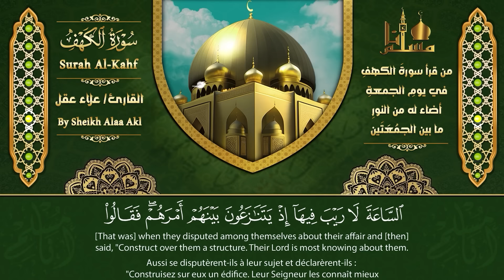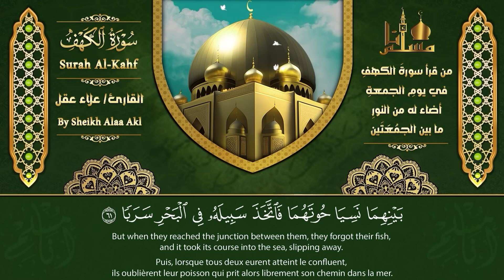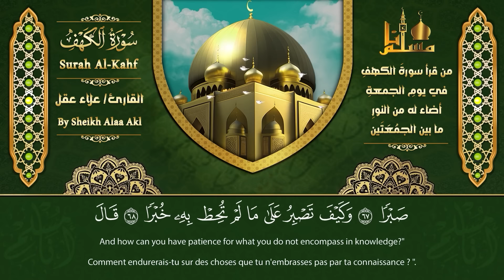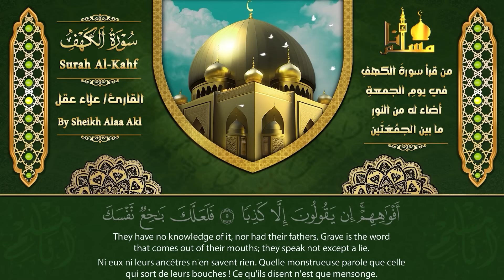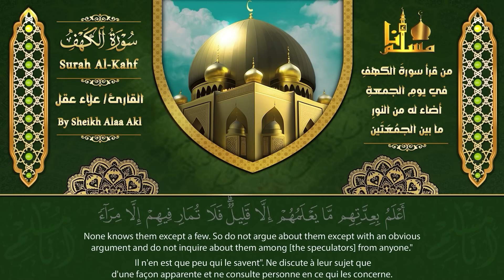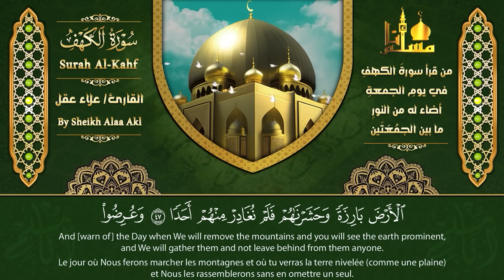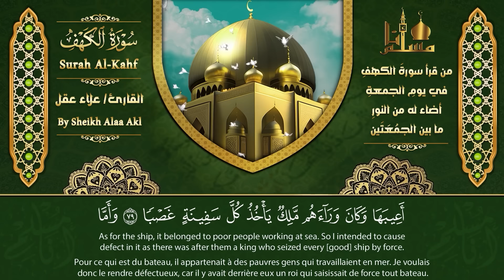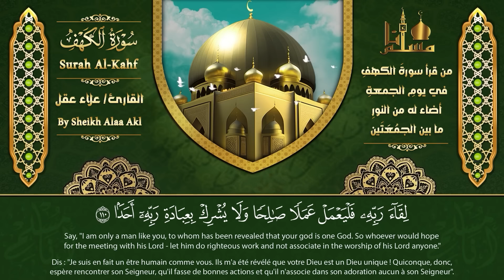سورة الكهف كاملة تلاوة هادئة تريح القلب وتشرح الصدر القارئ علاء عقل sourate al kahf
سورة الكهف,
علاء عقل,
سورة الكهف,
surah kahf,
surat al kahf,
al kahf,
sourat al kahf,
kahf sourate,
alkahf,
sourate kahf,
kahf,
sourat alkahf,
سوره الكهف,
sort kahf,
الكهف,
sourate,
سورة كهف,
sourat el kahf,
صورة الكهف,
el kahf,
sourat lkahf,
surah al kahf,
lkahf,
kahf surah,
elkahf,
سوره کهف,
al-kahf,
تلاوة,
تلاوة هادئة,
القران الكريم,